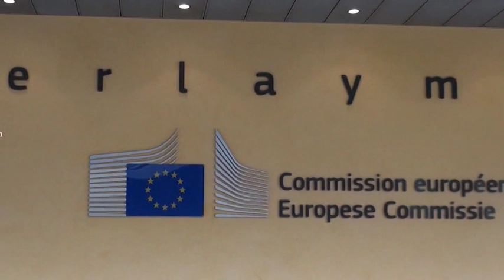Вијести 6. март